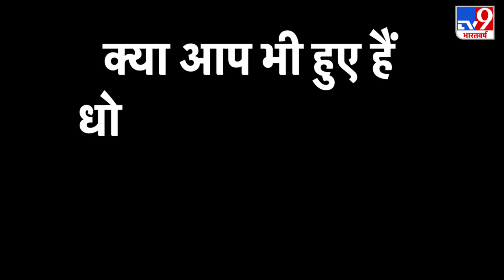'Punjab की सरकार ने किया प्रदेश के किसानों को गुमराह' : Sunil Kumar Pintu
जेडीयू नेता सुनील कुमार पिंटू ने मीडिया से बातचीत में कहा कि- पॉलिटिक्स के तहत हरसिमरत कौर ने मोदी कैबिनेट से इस्तीफा दिया.